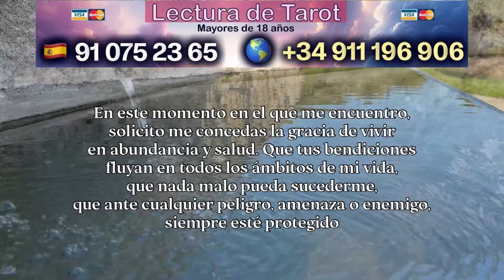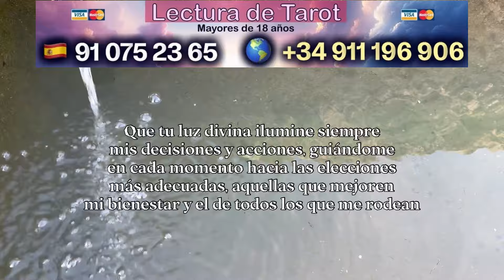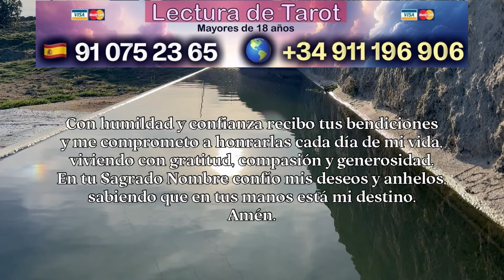RESUELVE de INMEDIATO TUS PROBLEMAS ECONÓMICOS y ATRAE DINERO URGENTE con esta ORACIÓN PODEROSA 🙏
Bienvenido a mi canal Oraciones y Novenas Milagrosas, donde compartiré contigo todo tipo de oraciones para ayudarte a lograr tus propósitos, a mejorar tu vida, a atraer lo que deseas y a protegerte contra todo el mal.

En esta ocasión, te comparto una oración muy poderosa y milagrosa al Señor de los Milagros para problemas graves y urgentes de dinero, para atraer riqueza y dinero urgente en poco tiempo, de forma inminente.

Debes rezar la oración 3 veces seguidas cada día, durante 3 días consecutivos sin interrumpir- Debes rezar la oración con mucha fe, con mucha fuerza, creyendo en la milagrosa intercesión del Señor de los Milagros. Puedes divulgar el nombre del Señor de los milagros y tu agradecimiento en los comentarios y escribe "hecho está".